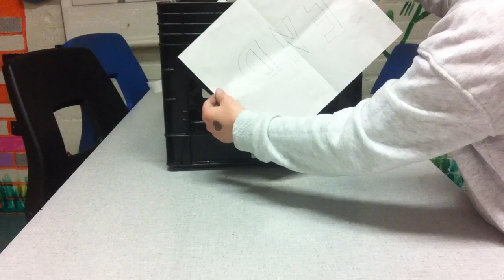Zoia, Ellie, Caleb, Annabelle The Little Ghost and the Spider, A Little Adventure Story